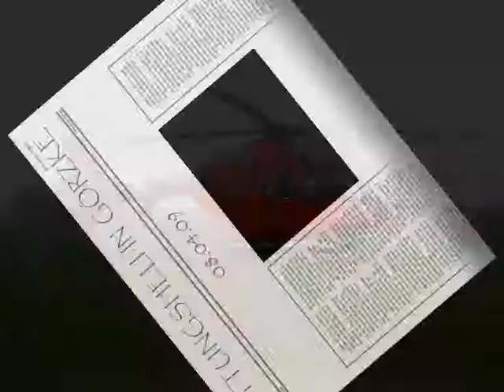Görzke Rettungsheli in der Weinbergstrasse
Rettungshubschrauber in Görzke. 08.04.09